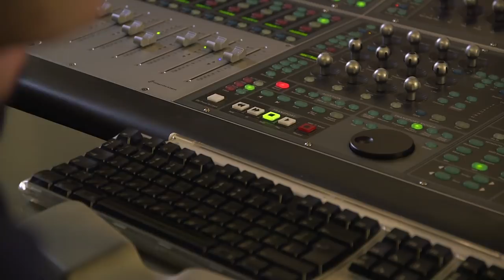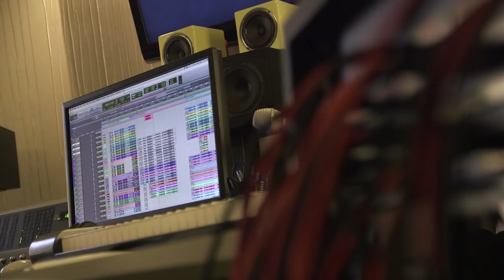Ancestors Legacy - OST Behind The Scenes #2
This video documents yet another part of the recording process for Ancestors Legacy's original soundtrack.
All music was composed by Adam Skorupa and Krzysztof Wierzynkiewicz.
Huge thanks to all the talented musicians who participated in the recording session.